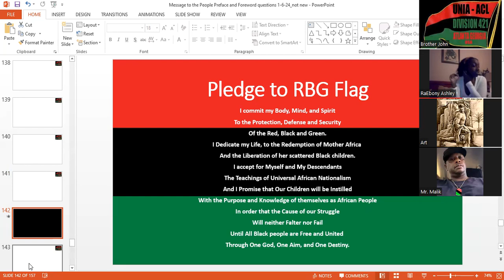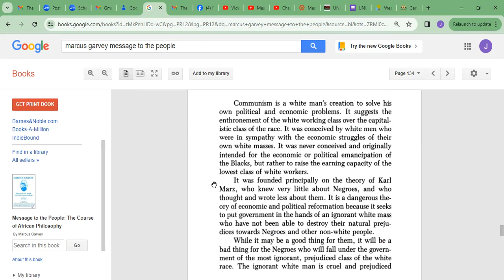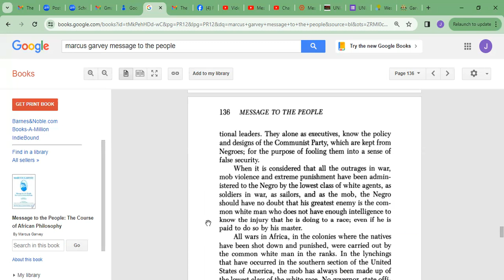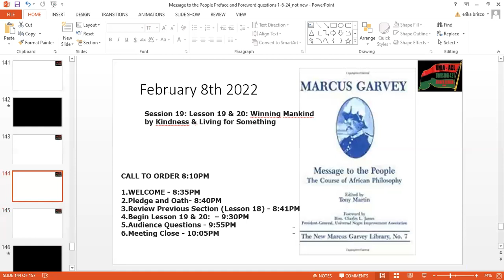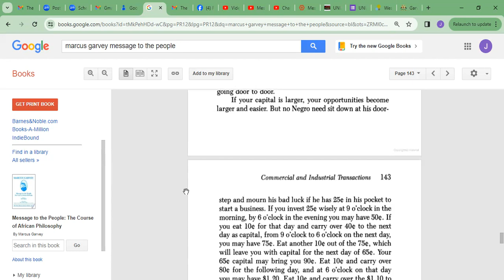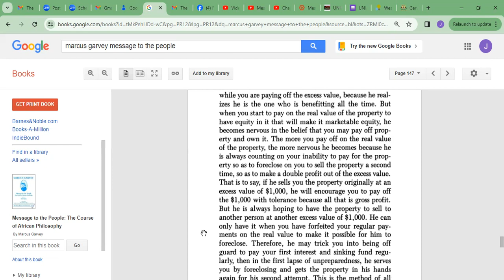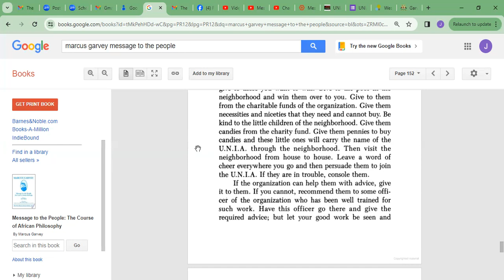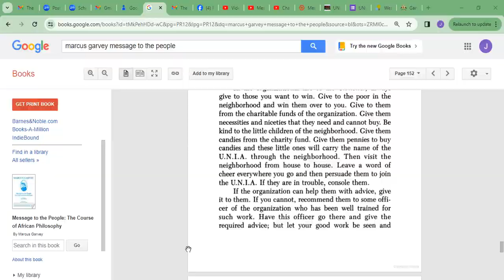Message to the People: The Course of African Philosophy (Lessons 18 & 19) 2023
UNIA-ACL Atlanta Division 421 Training February 6, 2024
Pledge to UNIA flag - 2:00
Roll Call - 3:05
Propaganda - 3:50
Question from Lesson 17 -  12:56
Lesson 18 Commercial and Industrial Intercourse - 50:20
Lesson 19 Winning Mankind by Kindness - 1:23:50